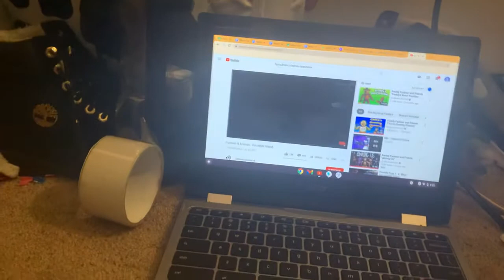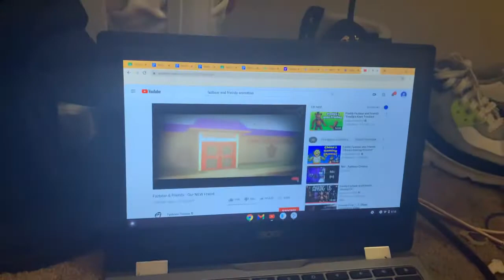Fazbear and friends (plush version )